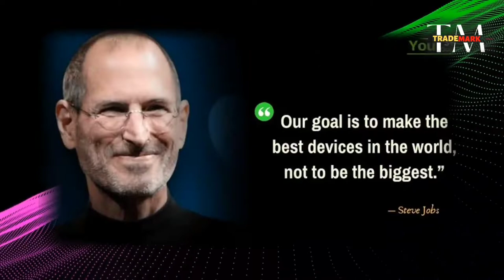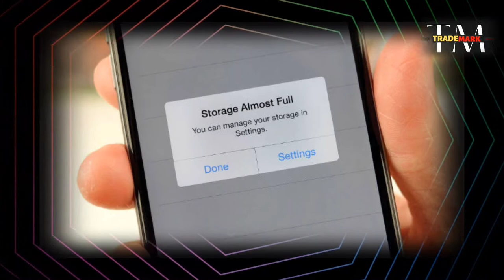Why Apple Products Are So Expensive In Kannada || TradeMark ||Applecompany || Mobilephones